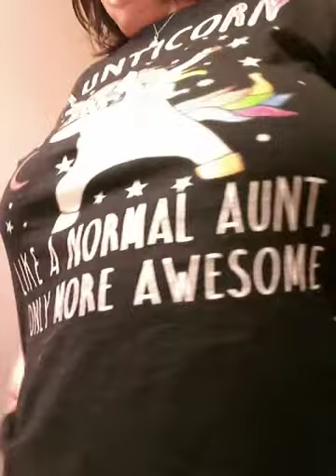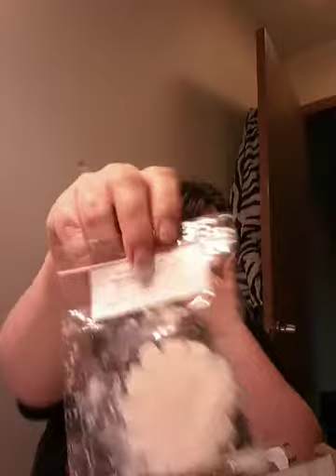A small haul midnight daydream wax co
Awesome wax